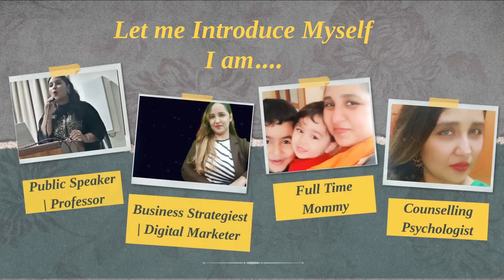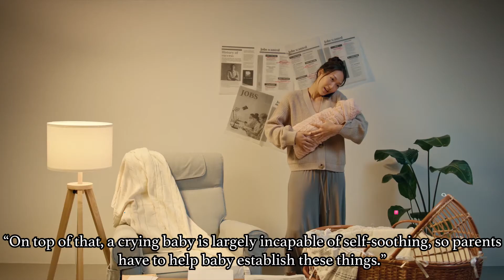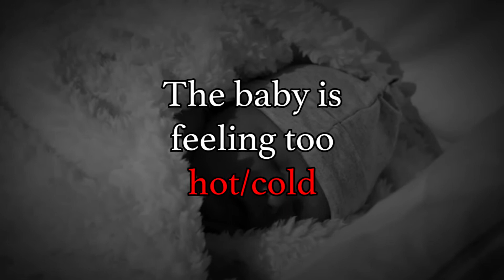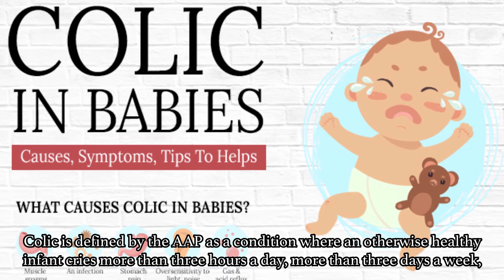Top 10 Reasons Why Babies Cry | Firdaus Mudassir | Women and Child Care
The key to calming a crying baby is understanding what’s prompting those tears in the first place. With the help of experts, we break down the common culprits.

Watch this video to understand the top 10 reasons why your baby would be crying.

Hello, all you beautiful people out there, I'm Firdaus Mudassir, mother of two loving boys and an entrepreneur. I'm sure you all agree with me that a woman has multiple ever-changing,ever-evolving, and challenging roles to play in everybody's life, sometimes as a daughter, sometimes as a mother, sister, wife, friend, and as a daughter-in-law/sister-in-law. And not to forget on the professional front as well

Well, in order to celebrate womanhood and all the various aspects associated with it, I dedicate this channel to the upliftment and empowerment of women. You will find a lot of videos revolving around Women Health, Women Career, Emotional & Mental well - being of a woman, Relationships, Motherhood, Maternity Care, Parenting and Childcare